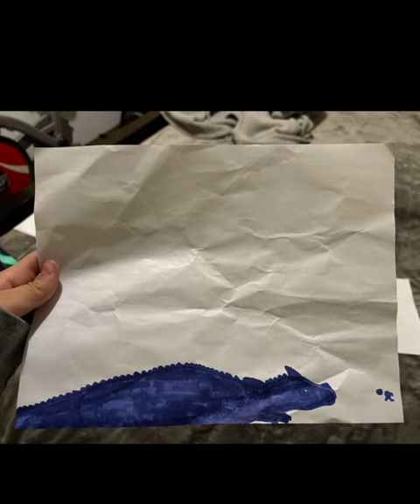🐲 Puppet Dragon: Chloe